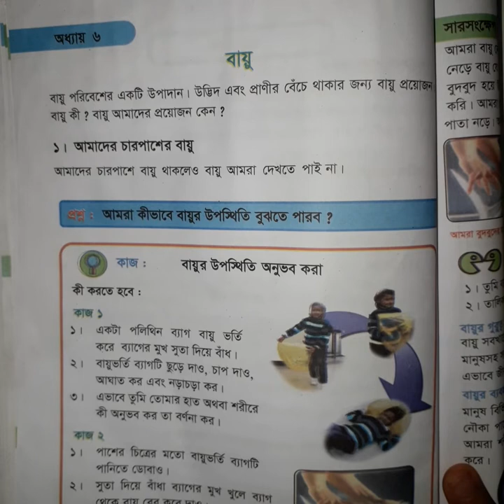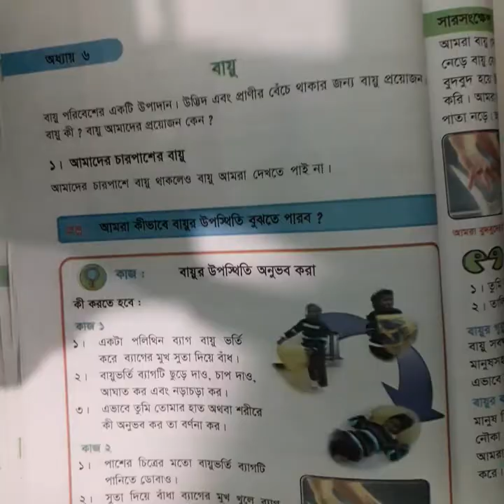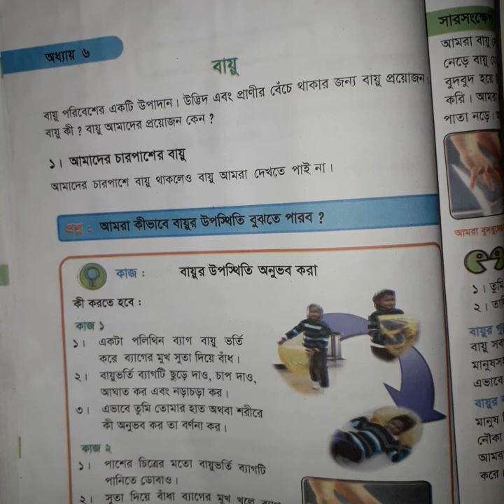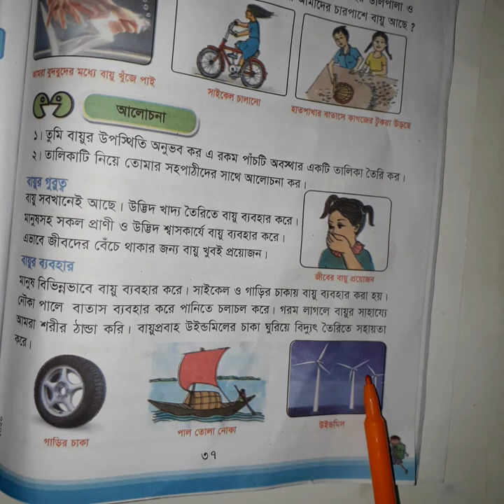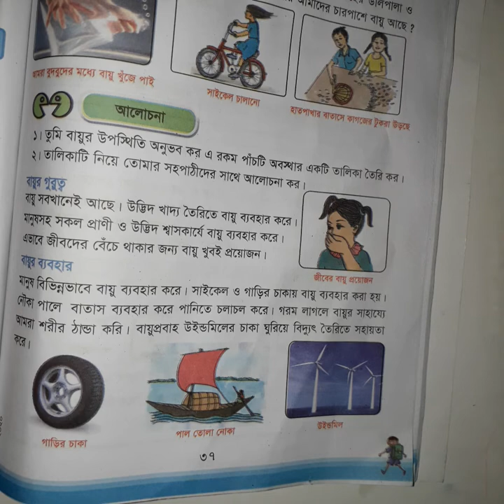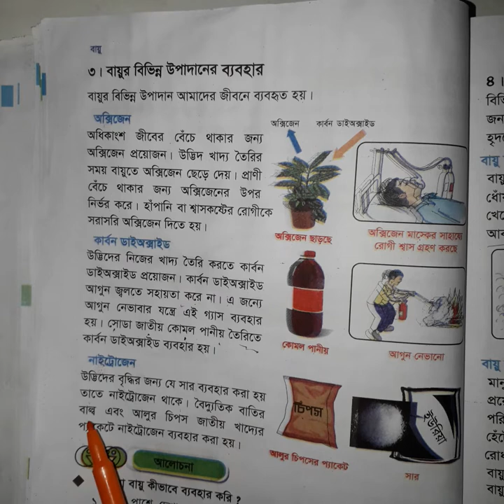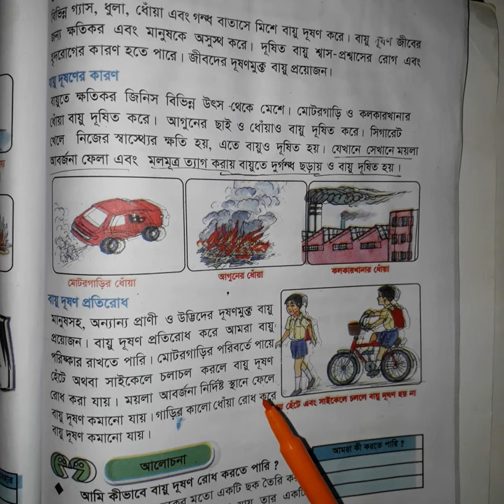Primary Science ,Class iii ,Chapter - 6